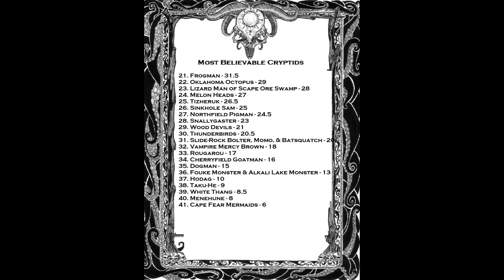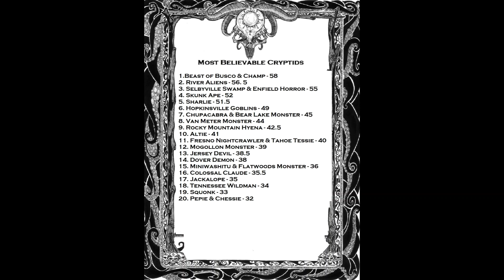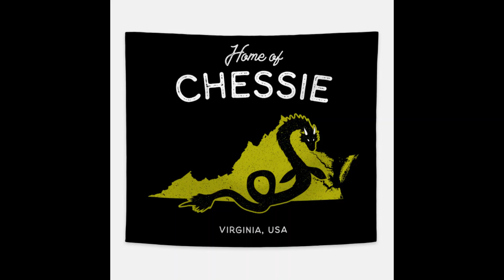Season One Cryptids pt. 3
Last part of our recap episode! I hope you all enjoyed this season. We will take a week off and will come back on the 29th for a whole new paranormal category!